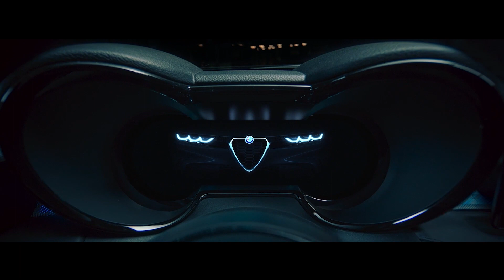Alfa Romeo tonale PHEV - prva vožnja: športnost na drugačen način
Ustaljena praksa je, da najprej na ceste pripeljejo osnovne različice, nato pa sledijo še bolj zmogljive. Tudi z modelom tonale ni nič drugače, le da Italijani športnost tokrat podajajo na nekoliko drugačen način.

Avtor/voditelj: Sebastjan Plevnjak
Kamera: Sebastjan Plevnjak & Alfa Romeo
Produkcija: Slovenski avto klub
November 2022